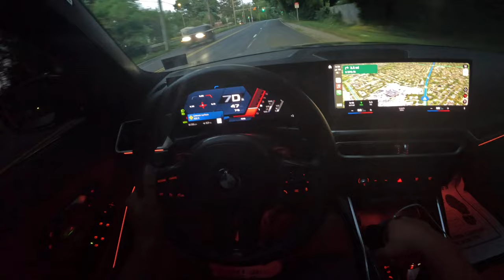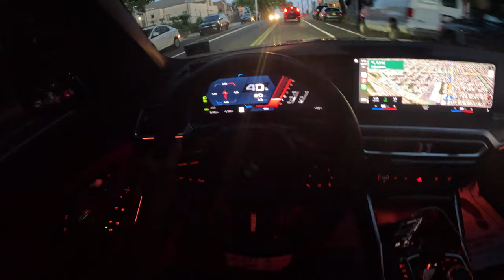Scatpacks try to bully 2024 M3 Competition xDrive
Come with me to another car meet in Mexico.

Mopar boys try to bully the M3 and learn about the G80’s power.